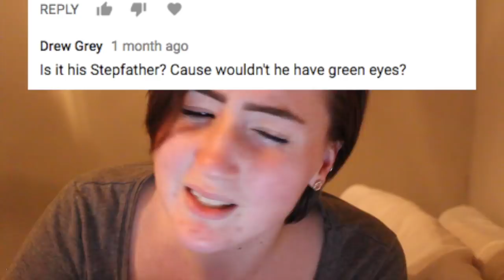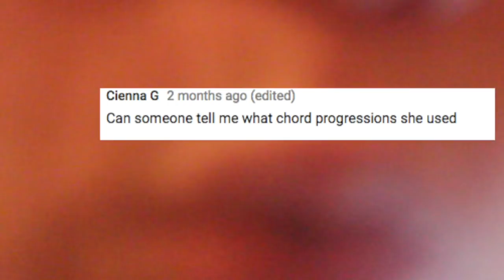RESPONDING TO COMMENTS FROM MY HALSEY VIDEO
CHECK OUT MY VIDEOS WHERE I WRITE SONGS LIKE POPULAR ARTISTS